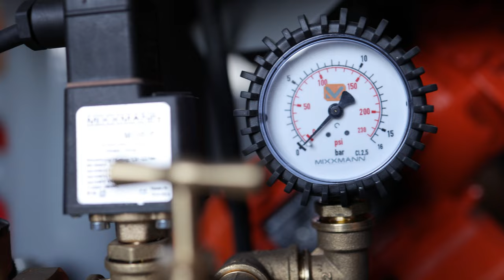Plastering machine MIXXMANN S7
The MIXXMANN S7 plastering machine  is designed for work with machine-applied dry construction mixes, such as: gypsum plaster, lime-gypsum plaster, cement plaster, lime plaster, lime-cement plaster, mortar for (stone) masonry for filling cracks , reinforcing and adhesive solution, solution for self-leveling poured floor.